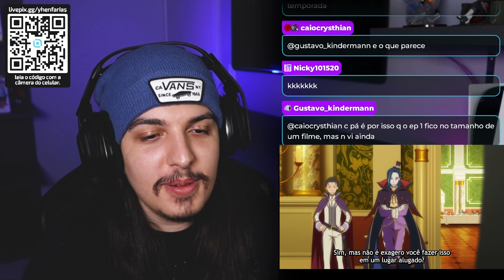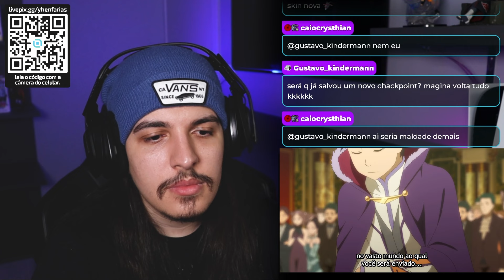O GRANDE FINAL! - React Re:Zero EP 25 Temporada 2 (Final)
No episódio 25 da 2º temporada de Re:Zero: Depois de finalmente convencer Beatrice a sair da biblioteca proibida, Subaru chega ao Santuário a tempo de acertar suas contas com um inimigo já conhecido: o Grande Coelho. Unindo forças com Beatice, ele tenta acabar com essa grande ameaça que parece não ter fim.